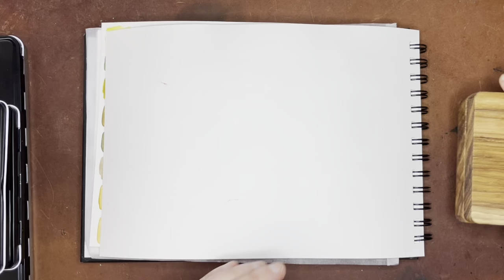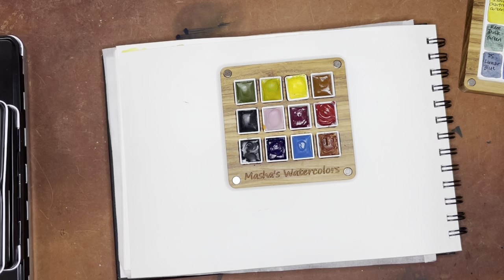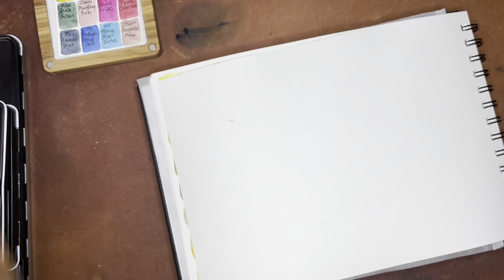Watercolor Favorites for Early 2022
Sorry, I ran out of time for mixing.

-Chartreuse Yellow
-Mindy Green
-Powdery Pink
-Imperial Moon

Masha's Watercolor
-Cobalt Green Hue
-Shadow Purple

-stone ochre
-Paris blue

-jay blue
-rose ashes

-palogian maroon
-ultramarine green
-irgazine yellow